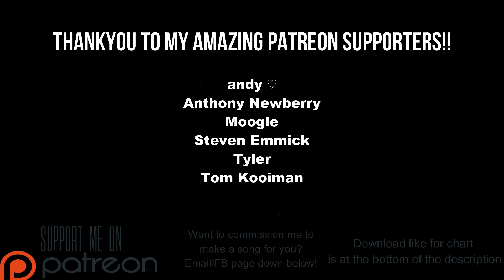Puddle Of Mudd - Heel Over Head Drums Chart (Phase Shift Custom)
New song commission for Steven Emmick!!

Link to chart (Works on Rock Band 3 and Clone Hero PTB aswell as normal pro drum charts)